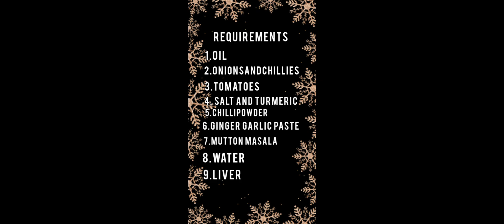Treading # Liver curry# sowna kitchen and vlogs # Trending video మేక లివర్ కూర#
After long days ,
we uploaded a video
Liver curry #